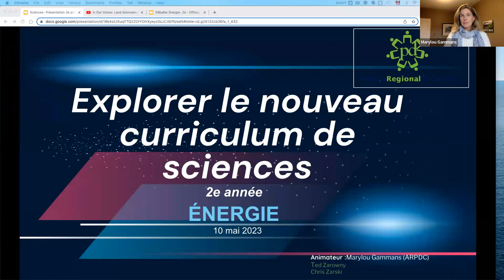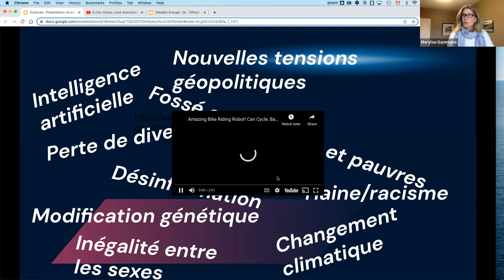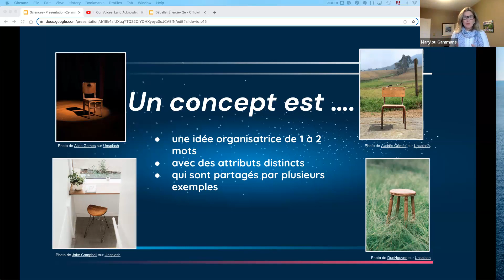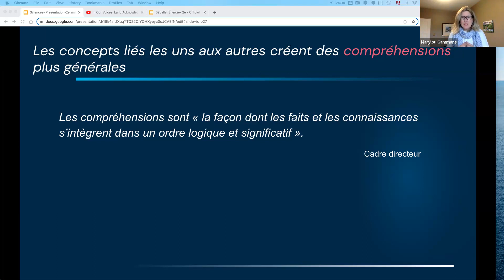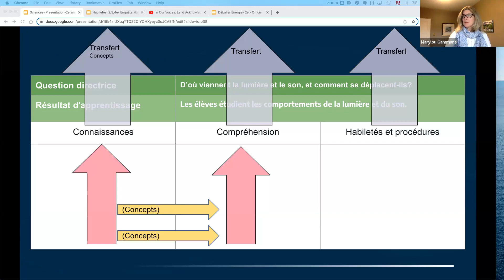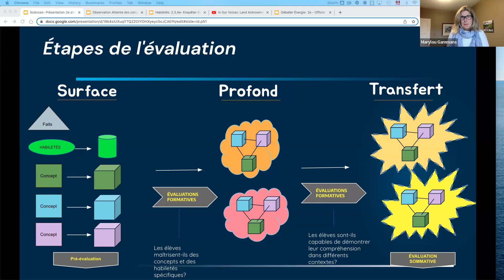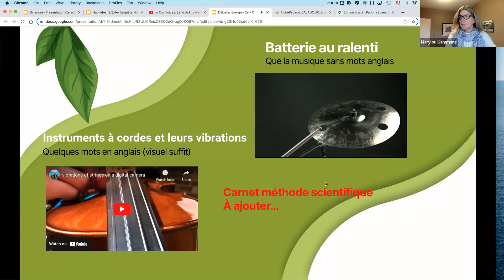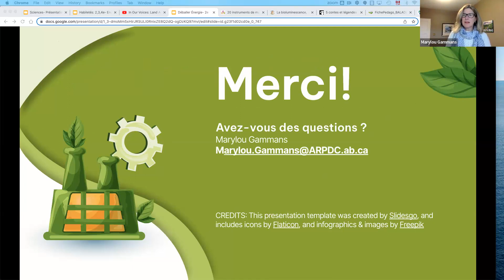Explorer le nouveau curriculum de sciences - 2e année - Énergie (10 mai 2023)